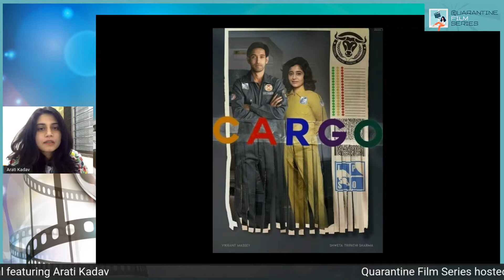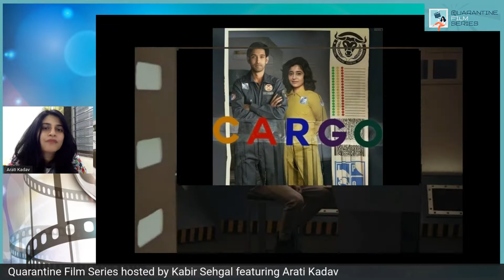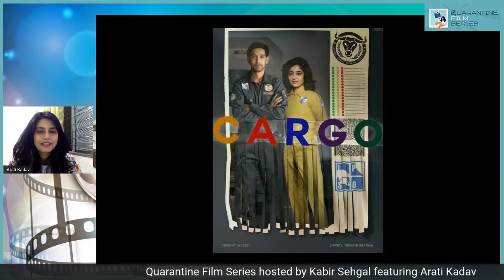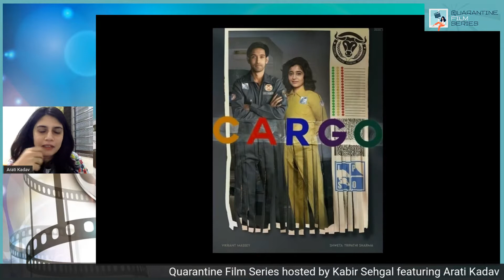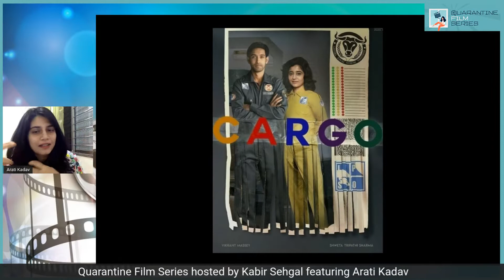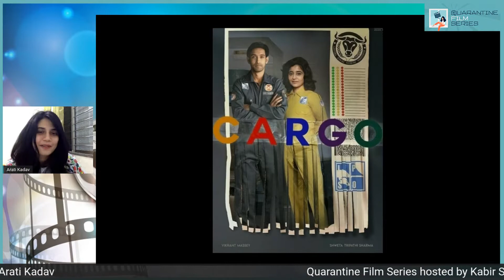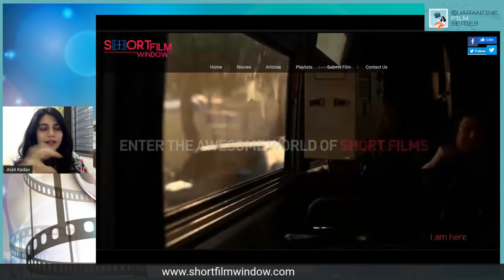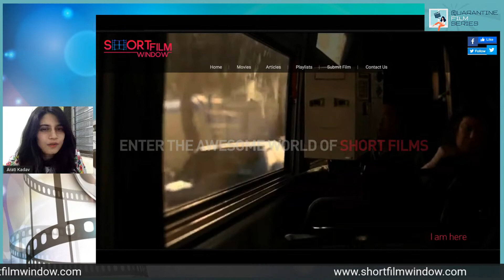Quarantine Film Series: Arati Kadav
I host a QuarantineFilmSeries with Arati Kadav, director of "Cargo." A young female astronaut, who joins a reclusive astronaut aboard a spaceship, struggles with her job as she interacts with mysterious Cargos that appear on the ship. JOIN US! 🔥🎬🎥😀🙏🏾